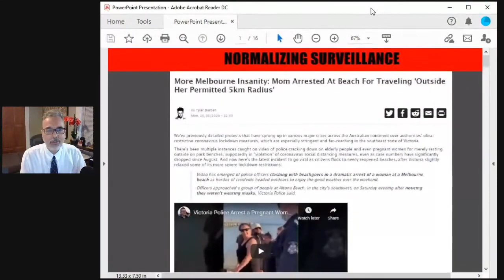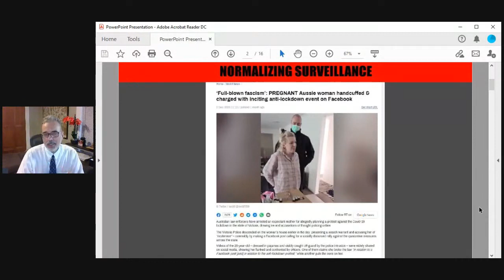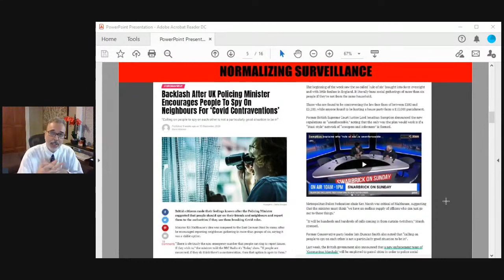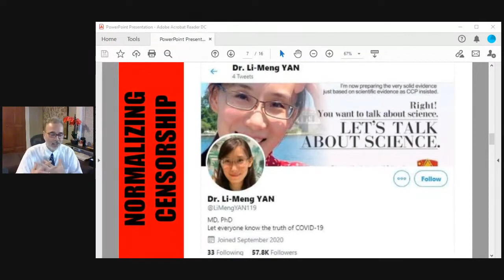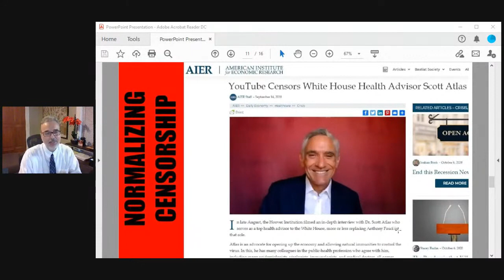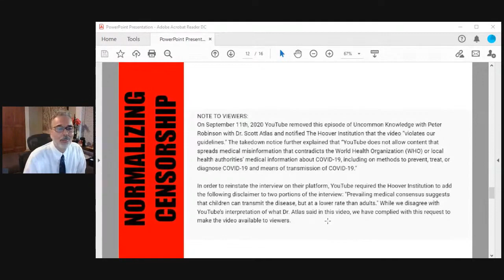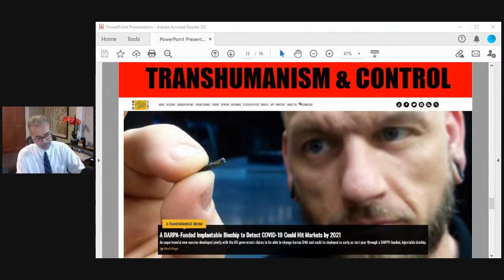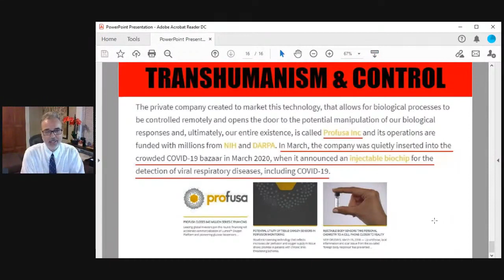Welcome to the 5G AI Surveillance Future, TODAY The Richard Dolan Show